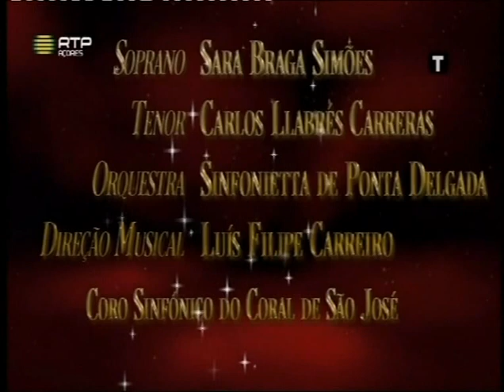Clássicos de Natal 2015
Coral de São José
Sara Braga Simões-soprano
Carlos Llabrés Carreras-tenor
SInfonietta de Ponta Delgada
Direção Musical-Luis Filipe Carreiro